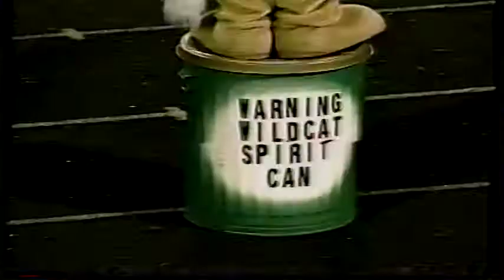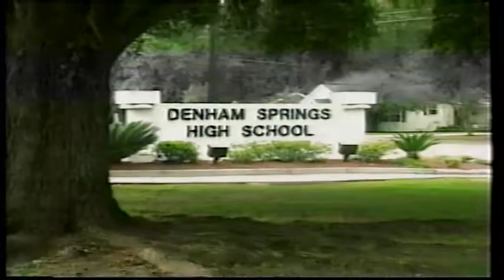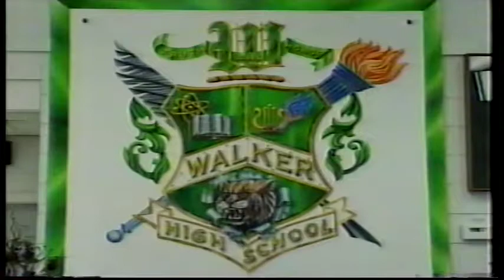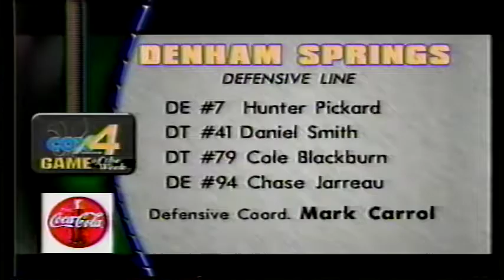Football Wildcats 04 Denham Game of the week